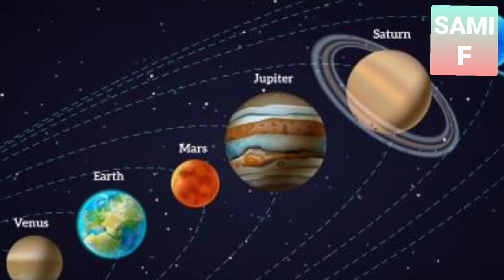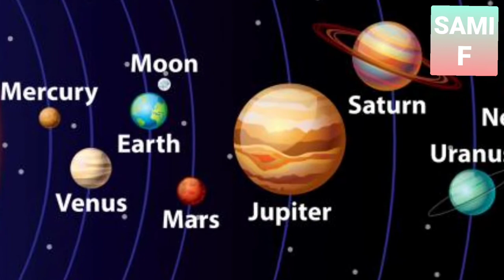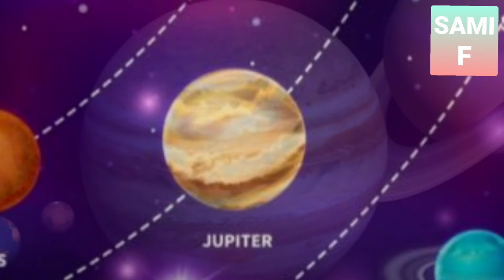سامي فرج - كوكب المشتري / SAMI F IN -JUPITER PLANET 2021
Composed and distributed  by Sami Faraj